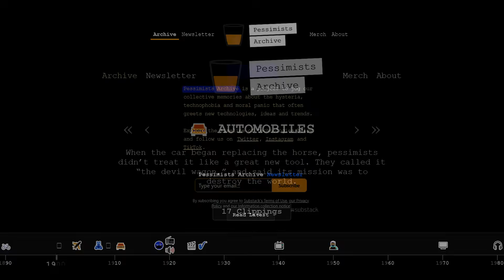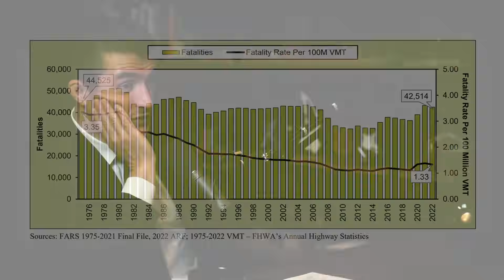Response to Yann LeCun on dangers of AGI | Roman Yampolskiy and Lex Fridman